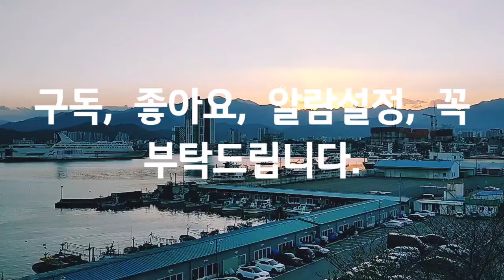속초, 동명항, 노을, Sokcho, Dongmyeong Port, sunset, 워킹, 자연, 힐링, 여행, Nature, Healing, Travel